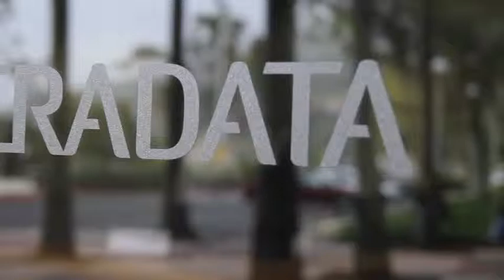James Taylor, Decision Management Solutions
James Taylor talks about data mining, in-database analytics, and temporal technology with Teradata.